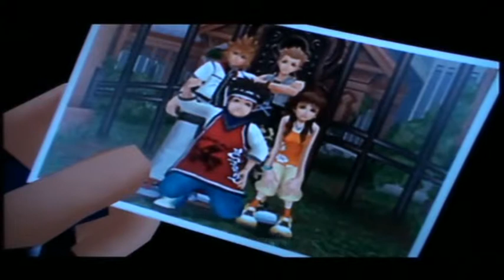Kingdom Hearts 2 Part 46 - 1000 Heartless Battle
After a 5 month hiatus I am finally back for real this time. I recorded this last september so if I say anything weird just ignore it.

I do not own Kingdom Hearts 2 or it's characters, Square Enix and Disney do.